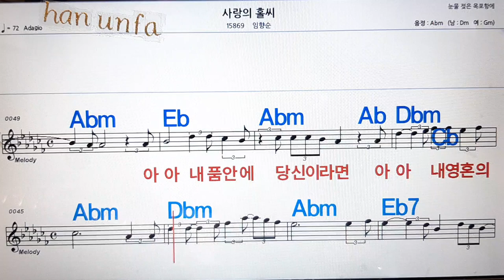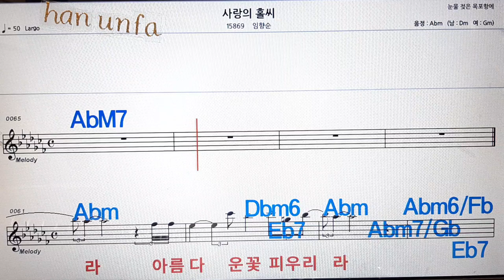사랑의 홀씨/임향순💋노래방, 통기타 , 코드 큰악보, 가라오케, 반주💖Karaoke, Sheet Music, Chord, MR